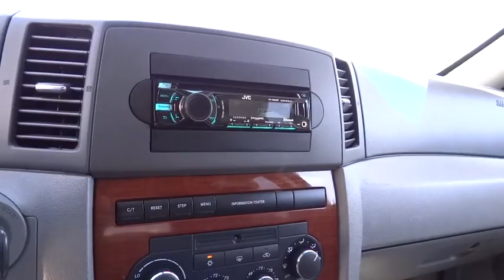2007 Jeep Grand Cherokee Reno, Carson City, Northern Nevada, Elko, Fallon NC214A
2007 Jeep Grand Cherokee
Nevada.
2007 Jeep Grand Cherokee Limited - Stock#: NC214A - VIN#: 1J8HR58N57C520086

Four Wheel Drive,Air Conditioning,Anti-Lock Brakes,Automatic Transmission,Power Brakes,Power Steering,Power Windows,Tilt Steering Wheel